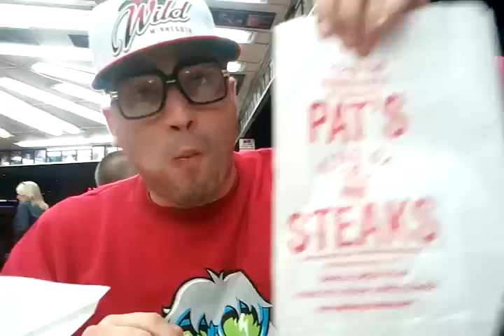Philly's best cheesesteaks ? Geno's vs. Pats !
My unbiased opinion. First time trying either... but the results are in and the winner is .